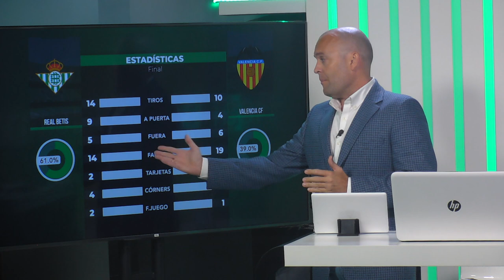📺 ¿Cómo fueron los cambios de Pellegrini? Análisis de la Segunda Parte del Betis vs Valencia